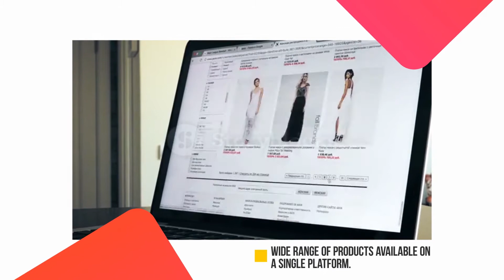eBay Integration for WooCommerce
Selling on Ebay means the perfect destination to sell your creativity by providing greater visibility to your products. You can start growing your business on your terms by selling through Ebay with this integration. Ebay integration for WooCommerce enables sellers to manage inventories, stock, products, and many more between your WooCommerce store and Ebay marketplace so that you stay updated in real-time. You can list your products quickly and sell them to the vast available customers. This integration enables you to save your time by managing everything through a centralized platform. Helping you reduce your manual efforts; you can bulk upload the products in just a single click, and set different pricing, fulfillment, product details depending on the existing WooCommerce inventory

Knowing that you have already thought about expanding your business, this integration comes with several automated features to meet all your needs and hence, improve your seller experience. You can just set yourself free with auto order management and make sure you never miss any updates from the Ebay marketplace. Stay ahead of your competitors and grab the opportunity by managing your store through a centralized platform.

Don't forget to tell us how you find the video in the comment section!